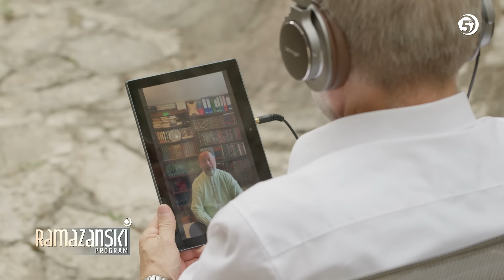JednoSmo 4 - Graditi svijet i civilizaciju nije moguće bez imetka (10.epizoda)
JEDNOSMO 4. SEZONA - ostajemo i dalje najoriginalniji ramazanski program u domovini i šire.

U četvrtoj sezoni serijala JEDNOSMO  otišli smo put sunčane Hercegovine u Stolac i Počitelj. Naši gosti i ekipa susreli su se čarobnom duhovnošću koju kriju ta dva mjesta – muzeji na otvorenom. Ispod njih još uvijek žubore dove i glasovi poznatih alima i intelektualaca naše bogate zajedničke historije.

Ramazanski program Televizije 5 - 1445./2024.